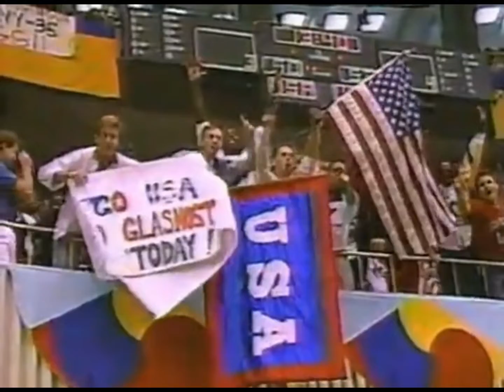Soviet Union 82 - USA 76 1988 Olympic Semi-Finals September 28, 1988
This was a tough loss to accept. I think the reality was we could no longer send college all-stars to play against grown professional basketball players. I do believe if we did what USA Basketball Women's team did in 1996 have the team practice, train and play together for a year to buiid chemistry and cohesiveness we could send college players. But not college players only playing a few months together.
I give our team credit, after the hugely disappointing loss to the Soviet Union we bounced back and beat the crap of Austrailia 78-49. A team with no heart would have just packed and go threw the motions in the Bronze medal game. My boys still had pride.
This loss to the Soviet Union was the precursor to the 1992 Olympic Team with michael jordan, Magic Johnson, Larry Bird etc...